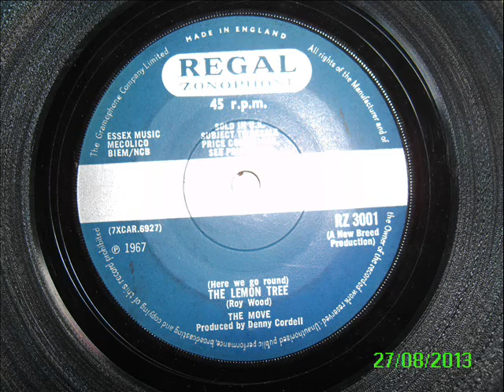the move - the lemon tree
B side to 'flowers in the rain'

The Move, from Birmingham, England were formed in December 1965 and played their first shows in early 1966. After a debut at the Bell Hotel in Stourbridge and further bookings around the Birmingham area, Moody Blues manager Tony Secunda offered to manage them. They scored nine Top 20 UK singles in five years, but were among the most popular British bands not to find any success in the United States.
 For most of their career The Move was led by guitarist, singer and songwriter Roy Wood. He composed all the group's UK singles and, from 1968, also sang lead vocals on many songs, although Carl Wayne was the main lead singer up to 1970. Initially the band had 4 main vocalists (Wayne, Wood, Trevor Burton and Kefford)
 "Flowers in the Rain" was the first chart single played on BBC Radio 1 when it began broadcasting at 7am on 30 September 1967, introduced by Tony Blackburn.  It reached number 2 in the UK charts.
The promotional campaign for "Flowers in the Rain" led to litigation that had serious repercussions for Wood and the group. Without consulting the band, Secunda produced a cartoon postcard showing the Prime Minister, Harold Wilson, in bed with his secretary, Marcia Williams. Wilson sued The Move for libel and the group lost the court case—they had to pay all costs, and all royalties earned by the song, which otherwise would have belonged to Wood as composer, were awarded to charities of Wilson's choice. The ruling, much to Wood's chagrin, remained in force even after Wilson's death in 1995!